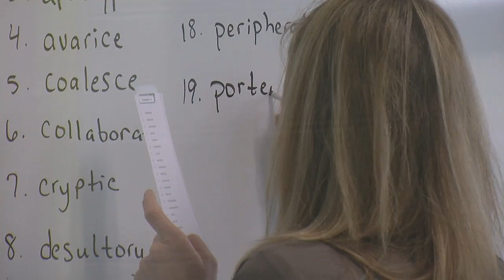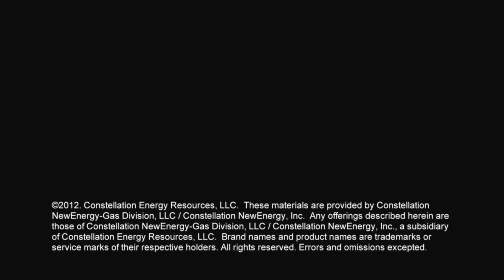Our Stories: Lexington, Kentucky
Constellation Energy helps the city of Lexington and its school district save energy and save lots of money too.